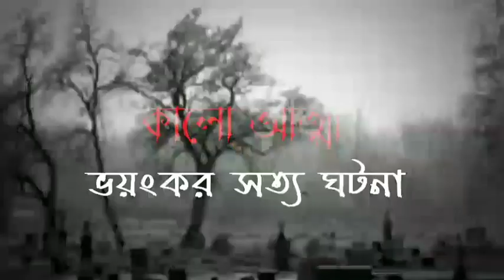গ্রামের ঘটনা । এম্বুলেন্স এর ভুতের গল্প । bhoot fm ambulance episode । email (ভয়ঙ্কর সত্য ঘটনা 84)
কালো জাদুর ঘটনা  bhoot fm new episode  bhoot fm afnan vai best story  bhoot fm 2022  voot fm  bhoot fm black magic episode  scary ghost caught on camera  real ghost video  paranormal activity caught on camera  Bengali audio story  bhoot bhoot  golpo  bhoot video  bhoot film  scary video  bhoot.com  bhoot fm email episode  Bengali audio book  uponnash bagla  audio story  ghost hunter's  horror story today  real time horror  bangla vuter short film  ভূতের সত্য ঘটনা

আপনার জীবনে ঘটে যাওয়া ভয়ংকর ঘটনাগুলো আমাদের লিখে অথবা রেকর্ড করে পাঠাতে পারেন,,👇 এই ঠিকানায় ইমেইল করে